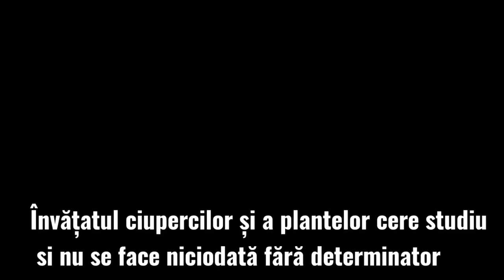Planta lui Solomon/Ciuperca Cerbului/Bureții de maracini.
de data asta va prezint mai multe plante medicinale care ,ne spun specialiștii ca se folosesc în tratarea și prepararea unor remedii , ciuperci comestibile și otrăvitoare ce cresc în România. Atenție -Nu recomand nimănui sa consume plante sau ciuperci medicinale fără consultul unui specialist sau fără as cunoaște bine specia. Vizionare plăcută .